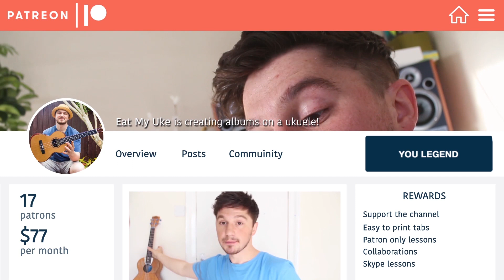I play a Mumford & Sons album on the ukulele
Mumford & Sons Sigh No More album arranged for the ukulele!

I remember seeing these guys at The New Adelphi in Hull back in 2009. Its a legendary, small, sweaty club that puts on local bands and every now again has a half-decent band pass through. We have seen the likes of Radiohead, Green Day, Oasis, Pulp and loads more that have gone on to have huge success. I had a feeling Mumford & Sons would have a similar trajectory. I think the handful of people in the room with me thought the same thing. A month later they released Sigh No More and that was it. They become one of the best British exports of the past 10 years.

Sigh No More
The Cave
Winter Winds
Roll Away Your Stone
White Blank Page
I Gave You All
Little Lion Man
Timshel
Thistle & Weeds
Awake My Soul
Dust Bowl Dance

◼️ INTERESTING FACT ABOUT THE ALBUM -

 They Self-Financed Their First Album. Even though they didn’t even have the money to own their own instruments, Mumford and Sons decided to self-finance their debut album. By doing this, the band was able to retain creative freedom throughout the recording process.

✅ New to the ukulele? This is my FREE course.
✏️ Ukulele Utopia
✏️ Learn ukulele with me at a fictional music festival 🤓
✏️ 80+ Lessons across 8 sections